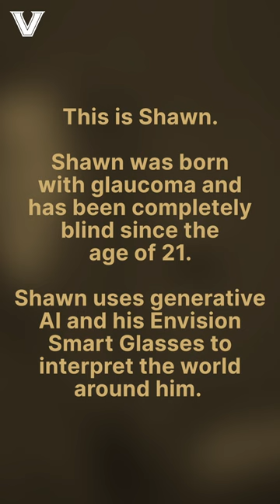The Future of Learning and Work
Watch Coursera CEO Jeff Maggioncalda’s keynote address, "The Future of Learning and Work: Creating More Equal Opportunity in an AI-First World”

See the data that’s shaping Coursera’s approach to learning, view exclusive product demos from the Courserians building them, and hear from learners like Shawn Keen.

Watch the video below for a sneak peek at how Shawn leveraged his AI skills to secure a new job!